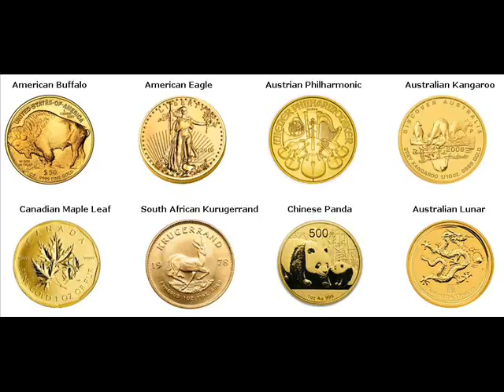Rare Gold Coins For Sale Victoria Minnesota